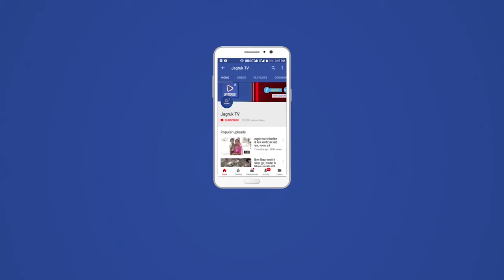जसवन्तपुरा : साधारण बैठक में छाए पानी-बिजली के मुद्दे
पंचायत समिति की साधारण बैठक सोमवार को पंचायत समिति के सभा भवन में प्रधान विमला चौहान की अध्यक्षता एवं जालोर-सिरोही सांसद देवजी एम पटेल, जिला प्रमुख राजेश राणा, उप प्रधान भैरसिंह परमार की  उपस्थित में साधरण सभा का आयोजन किया गया। बैठक में जिला परिषद सदस्य, पंचातय समिति सदस्य, सरपंच और ब्लाॅक स्तरीय अधिकारी व कर्मचारियों ने भाग लिया। बैठक की शुरूआत प्रधान के उद्धबोधन से की गई। तत्पश्चात् पिछली बैठक की कार्यवाही के अनुसार प्रत्येक विभागाध्यक्ष द्वारा की गई कार्यवाही के संबंध में पूछा गया।  सांसद पटेल ने बैठक को बिन्दु वाईज सुना और सराहना की। बैठक में बिजली-पानी के मुद्दे छाएं रहे। तातोल सरपंच ने सदन को अवगत कराया की तातोल गांव में पानी की समस्या बनी हुई है। इसी तरह छतरसिंह सरपंच पूरण ने सदन को अवगत कराया की गांव पूरण में अनियमित पानी की आपूर्ति हो रही है, पंचायत समिति सदस्य अरविन्द मेघवाल ने सदन को अवगत कराया की गांव माण्डोली में पीछले बीस दिनों से पानी की आपूर्ति नहीं होने के कारण ग्रामीणों पानी के टैंकर डलवा कर पानी पी रहे है यदि ऐसी ही समस्या बनी रहीं तो गर्मियों के दिनों में स्थिति ओर भी भयावह बन सकती है। इस पर सहायक अभियंता जलदाय विभाग ने सदन को आश्वस्त किया की पंचातय समिति क्षेत्र में पिने के पानी के संबंधित जो भी समस्या है उसका समाधान त्वरीत गति से कर दिया जायेगा। बाघसिंह पूनक के द्वारा सदन को अवगत कराया गया की रामसीन-जालोर सडक जो गांव के अन्दर से होकर गुजरती है वो पूर्णतः क्षतिग्रस्त हो गयी है। गोविन्दराम सरपंच कलापुरा ने सदन को अवगत कराया की गोलाणा से कलापुरा की सडक का डामरीकरण एवं रपट निर्माण किया जाना है। जिस पर सहायक अभियंता सानिवि ने सदन को अवगत कराया की विभाग से प्रस्ताव बनाकर भेज दिये जायेंगे और कार्य करवा दिया जायेगा। विकास अधिकारी इन्द्रसिंह राजपुरोहित ने सदन को अवगत कराया की पंचायत समिति का मुख्यद्वार, निजी आय बढोतरी हेतु खाली भूमि पर दुकानों का निर्माण किया जाना है। इसी तरह उपप्रधान भैरसिंह द्वारा सदन को अवगत कराया कि पंचायत समिति की पूर्व में बनी दुकानों का आवंटन किये हुए 19-20 साल हो गया है तथा कुछ आवंटित दुकानदारो की मौत हो गई है तथा कुछ ने आगे से आगे दुकान किराये पर देकर चार गुणा किराया वसूल रहे है जिस पर सदन द्वारा सर्वसहमति से यह निर्णय लिया की दुकानों की पुनः नवीन बोली लगा कर आंवटित करने की प्रक्रिया की जाये। बैठक को संबोधित करते हुए सासंद पटेल ने कहा की पंचायत समिति जसवंतपुरा की बैठक बहुत सालिन और शांतिपूर्ण रही तथा यहां के अधिकारी कर्मचारिययों द्वारा जनप्रतिनिधियों को संतुष्ट किया गया। पिछली बैठक में जो मुद्दे थे उनका अस्सी प्रतिशित समाधान होना सरकारी तंत्र की उत्कृष्ट कार्यशैली को दर्शाता है। जिला प्रमुख द्वारा बैठक को संबोधित कर साधुवाद दिया। बैठक में ब्लाॅक स्तर के अधिकारी व कर्मचारी मौजूद रहे।